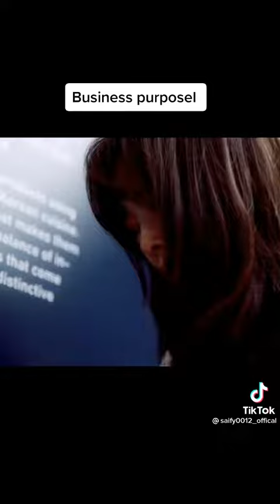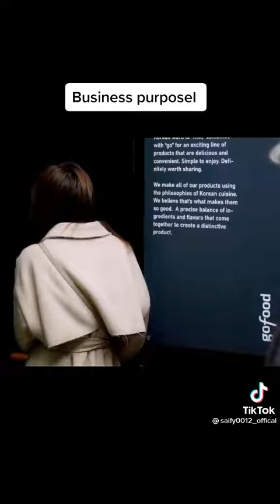business proposal episode 1| Hindi dubbed kdrama| Korean drama